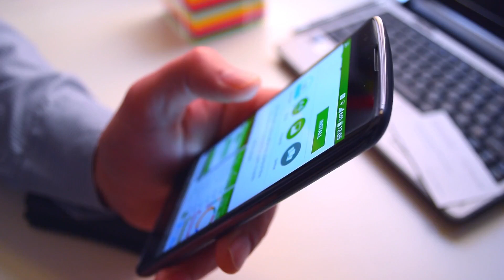Inside The Next Generation Robots (Boston Dynamics, Asimo, Da Vinci..)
Today, Join me as I dive deeper into this topic and discuss everything about robots in today's videos. I have divided the robots into three categories: Robotic Deftness, Utility, and Overall innovation.